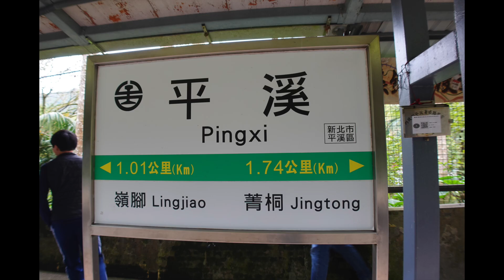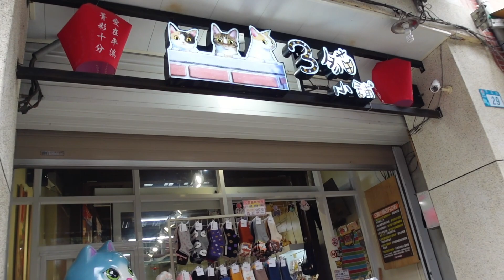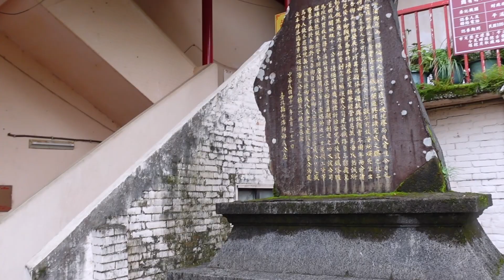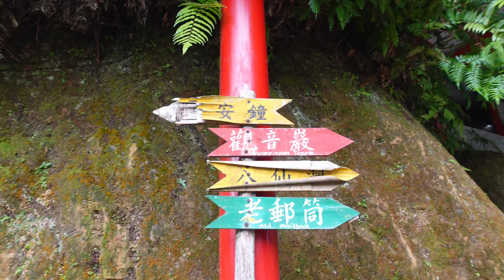Pingxi District in New Taipei, Taiwan.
I had a wonderful time exploring this place.The noodle soup was fantastic and the lantern experience was unforgettable.